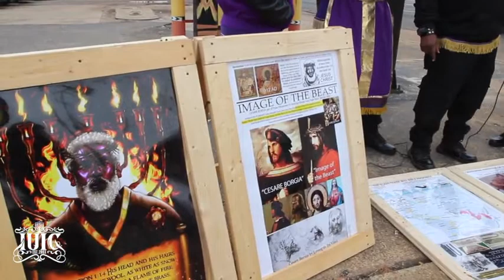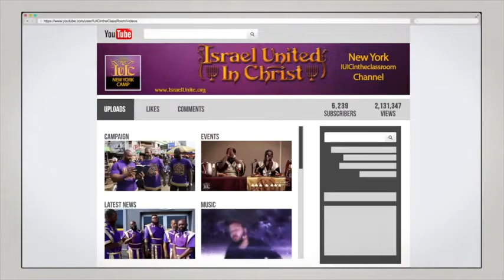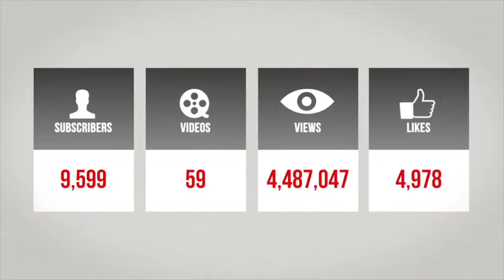The Israelites Converting The Mind Is A Must!!